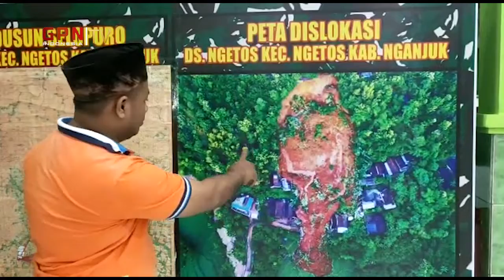Ketua Umum DPP GPN Ke Lokasi Longsor Selopuro Ngetos Nganjuk Beri Bantuan Korban Guna Kuatkan IMUN